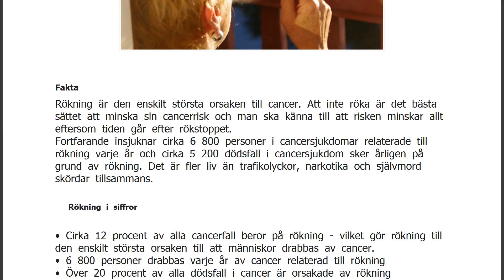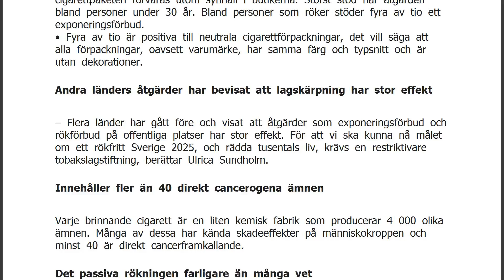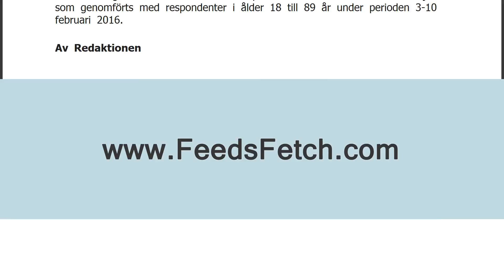Svenskarna önskar en tuffare tobakslagstiftning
FaktaRökning är den enskilt största orsaken till cancer. Att inte röka är det bästa sättet att minska sin cancerrisk och man ska känna till att risken minskar allt eftersom tiden går efter rökstoppet. Fortfarande insjuknar cirka 6 800 personer i cancersjukdomar relaterade till rökning varje år och cirka 5 200 dödsfall i cancersjukdom sker årligen på grund av rökning. Det är fler liv än trafikolyckor, narkotika och självmord skördar tillsammans. Rökning i siffror • Cirka 12 procent av alla cancerfall beror på rökning - vilket gör rökning till den enskilt största orsaken till att människor drabbas av cancer. • 6 800 personer drabbas varje år av cancer relaterad till rökning • Över 20 procent av alla dödsfall i cancer är orsakade av rökning • 5 200 personer dör årligen i cancer orsakad av rök